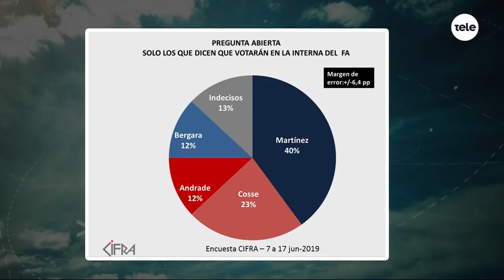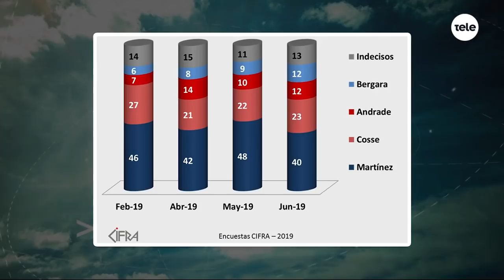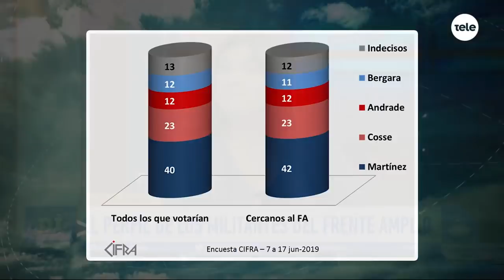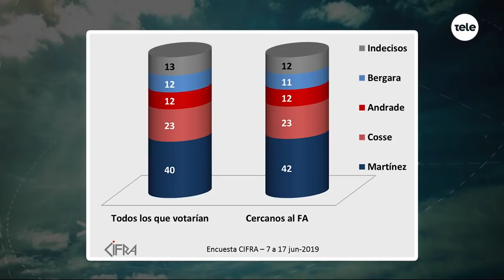Martínez lidera la interna del Frente Amplio: ¿puede haber sorpresas?